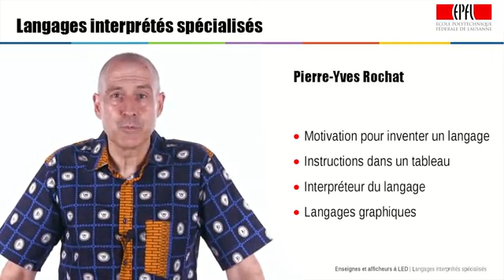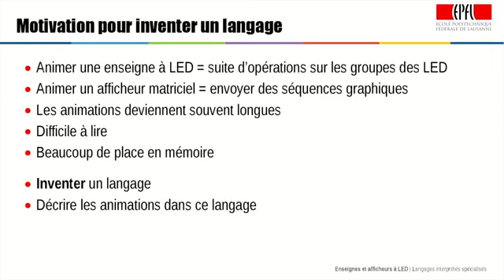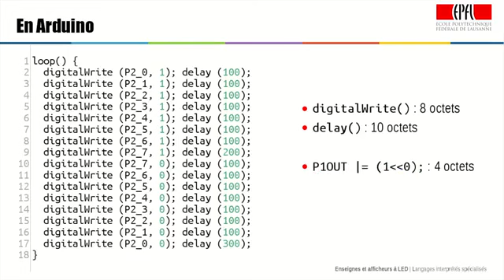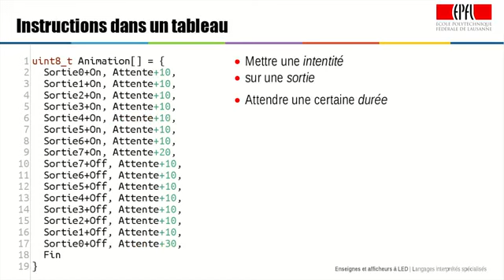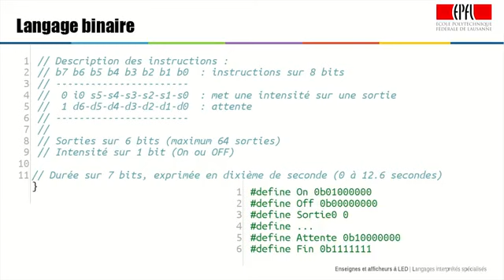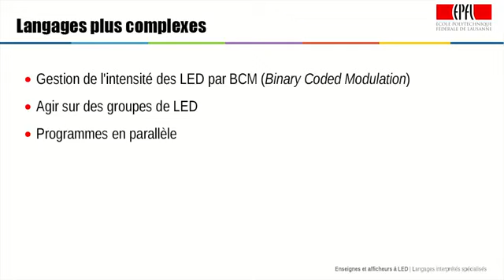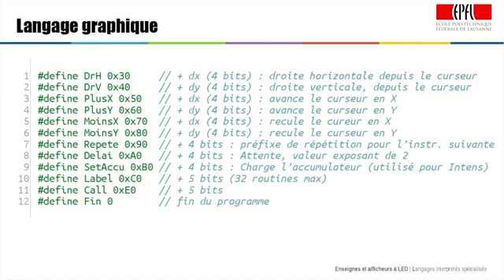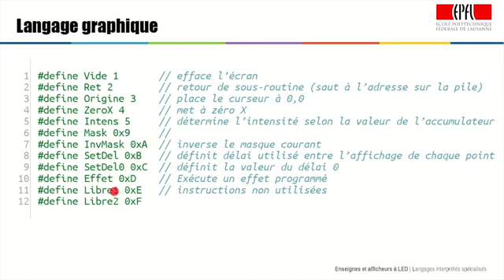6 4 Langages interprétés spécialisés